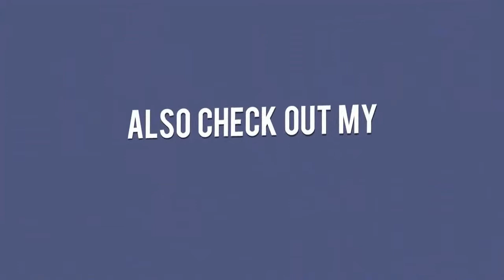Patrick Stewart Wife (2017)| Sunny Ozell And Patrick Stewart